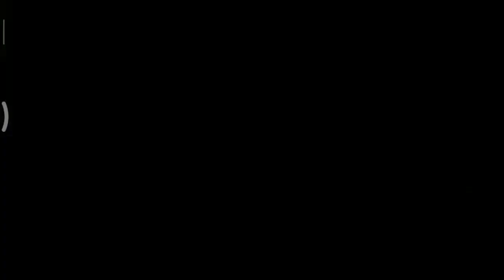Apple Knight : [Level 6] Knight guide - Did you got any secret chest?